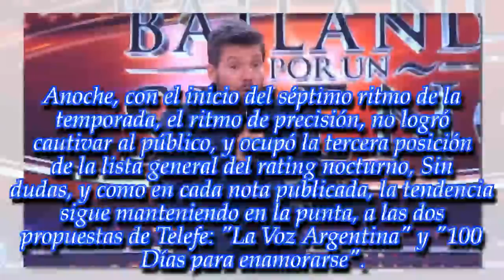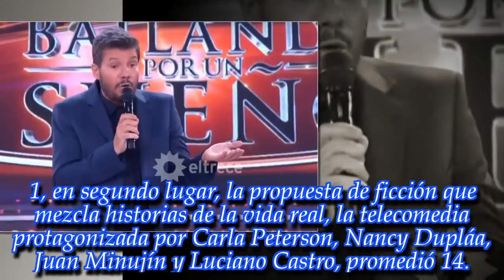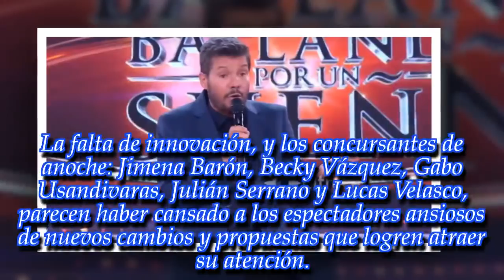Nueva derrota para Marcelo Tinelli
El conductor sigue sumando frustraciones, y anoche volvió a perder en la lucha por el prime time nocturno. ¡Enterate!